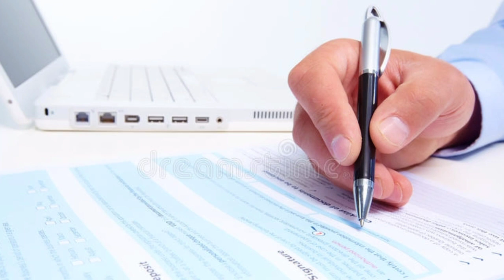ഓൺലൈൻ പഠനം വിലയിരുത്താൻ പരീക്ഷ വരുന്നു || വിദ്യാഭ്യാസ വകുപ്പിന്റെ പുതിയ തീരുമാനം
exam
victers
first bell